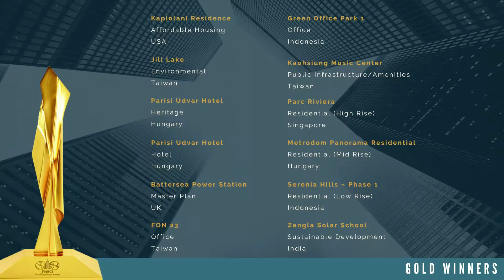Parisi Udvar Hotel Hungary - World Gold Winner 2021 World Prix d'Excellence Awards - Hotel Category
Parisi Udvar Hotel Budapest Hungary - World Gold Winner - 2021 World Prix d'Excellence Awards - Hotel Category